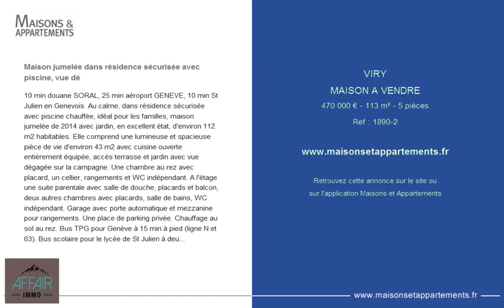VIRY - MAISON A VENDRE - 470 000 € - 113 m² - 5 pièces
Référence : 1890-2

Maison jumelée dans résidence sécurisée avec piscine, vue dé
10 min douane SORAL, 25 min aéroport GENEVE, 10 min St Julien en Genevois. Au calme, dans résidence sécurisée avec piscine chauffée, idéal pour les familles, maison jumelée de 2014 avec jardin, en excellent état, d'environ 112 m2 habitables. Elle comprend une lumineuse et spacieuse pièce de vie d'environ 43 m2 avec cuisine ouverte entièrement équipée, accès terrasse et jardin avec vue dégagée sur la campagne. Une chambre au rez avec placard, un cellier, rangements et WC indépendant. A l'étage une suite parentale avec salle de douche, placards et balcon, deux autres chambres avec placards, salle de bains, WC indépendant. Garage avec porte automatique et mezzanine pour rangements. Une place de parking privée. Chauffage au sol au rez. Bus TPG pour Genève à 15 min à pied (ligne N et 63). Bus scolaire pour le lycée de St Julien à deux pas de la résidence.

Cette annonce vous est proposée par l'agence AFFAIR IMMOBILIER